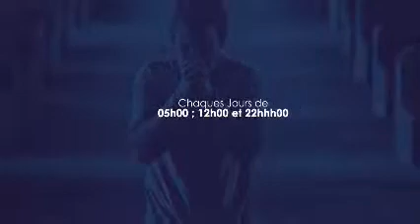PRIERE D' ATTAQUE SOIR